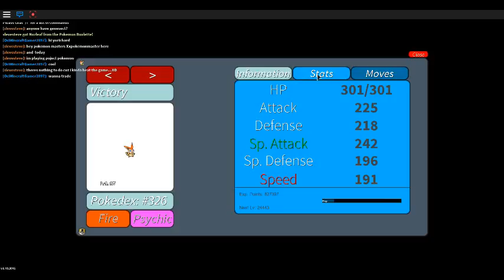Project pokemon l showing some pokemon!